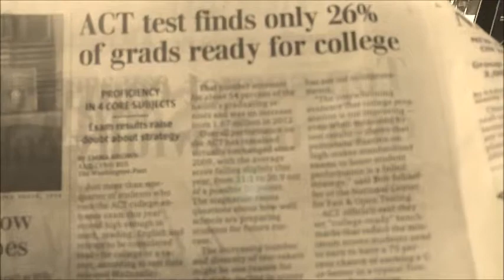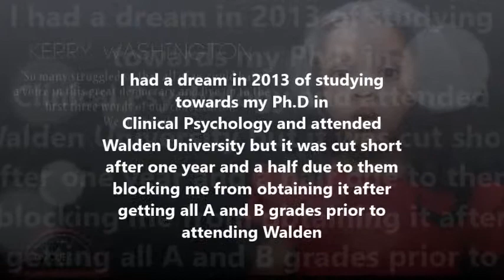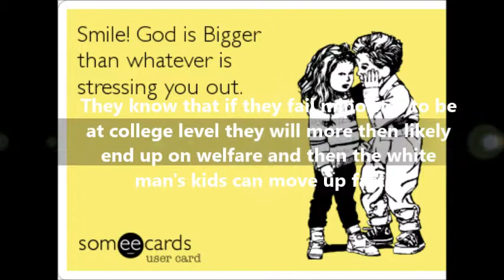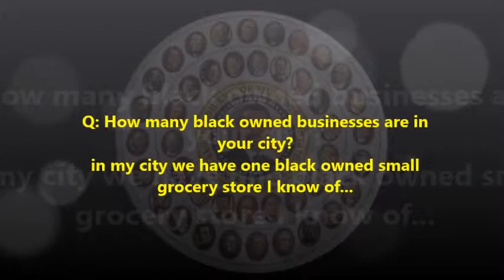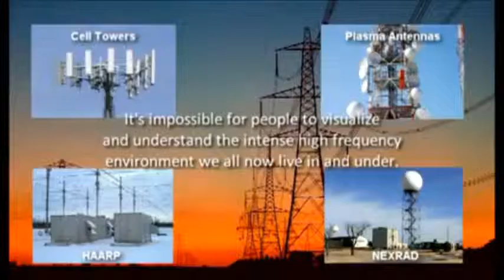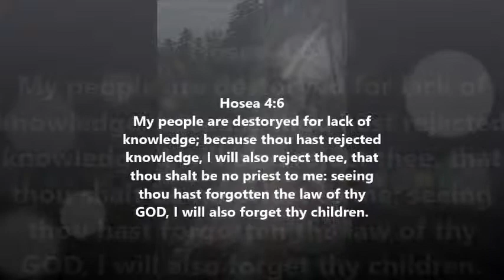Whitie Town: Why Are Americans Set Up2 Not Be Ready4 College?